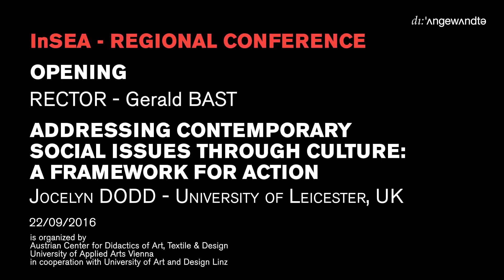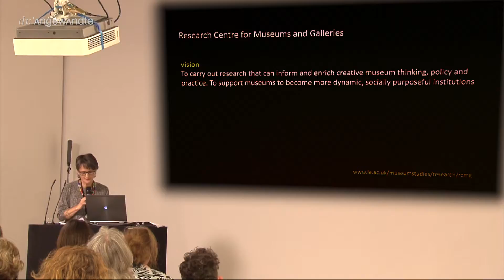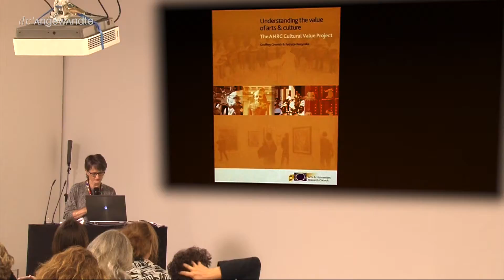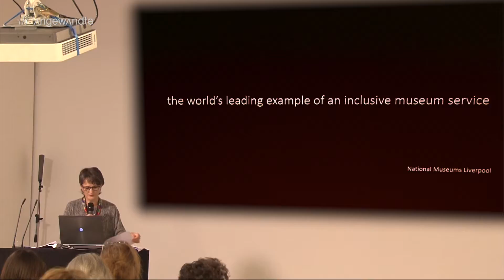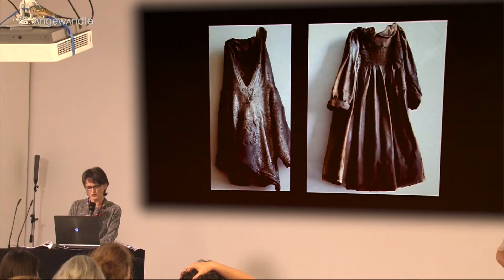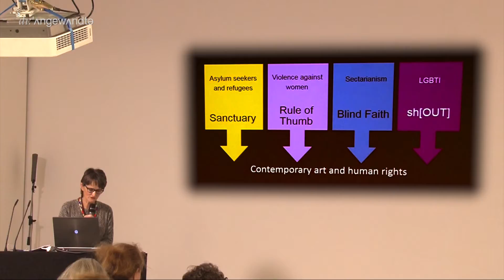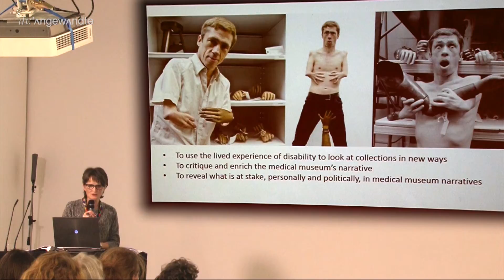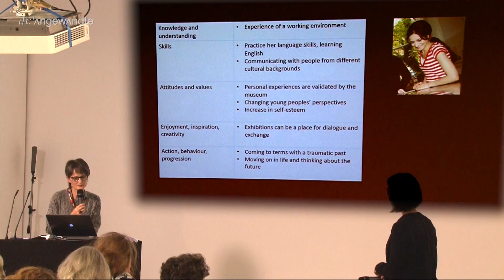Jocelyn DODD - ADDRESSING CONTEMPORARY SOCIAL ISSUES THROUGH CULTURE: A FRAMEWORK FOR ACTION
ADDRESSING CONTEMPORARY SOCIAL ISSUES THROUGH CULTURE: A FRAMEWORK FOR ACTION

Jocelyn DODD
University of Leicester, UK

Arguably, the arts and culture have never been more important. At a time of rapid change and instability, we need more than ever to be reflective, empathetic, resilient and engaged citizens. Participation in the arts and culture enables us to develop these skills that are so critical in a world undergoing such drastic change. This session will draw on research undertaken by the Research Centre for Museums and Galleries (RCMG) at the University of Leicester, UK. It will consider what elements are required for us to address contemporary social issues. What values underpin this work? How do these pervade every element of what we do? How can we develop activist practices? What ethical issues do we need to consider? How do we work collaboratively with a range of skills, expertise and approaches? How do we ensure some people’s views are not privileged over others? How do we ensure this work has contemporary relevance? What impact does the work have? How do we capture the experiences of participants? Why is this impact so important? Central to this session is how we value difference: by making it part of our strength and our diversity, it becomes critical to our ability to thrive. Combining a mixture of processes and case studies, the session will propose a framework for action, which will be adaptable to diverse contexts, but provide a rigorous underpinning to support cultural work that is concerned with contemporary social issues.

Jocelyn Dodd

is Director of the Research Centre for Museums and Galleries, School of Museum Studies, University of Leicester. RCMG research aims to inform and enrich creative museum thinking, policy and practice, and to support museums to become more dynamic, socially purposeful institutions. She has project man- aged and directed a number of large research projects with multiple partners, most recently Exceptional & Extraordinary: Unruly Bodies and Minds in the Medical Museum.